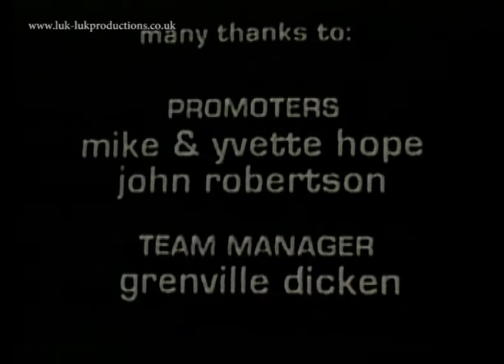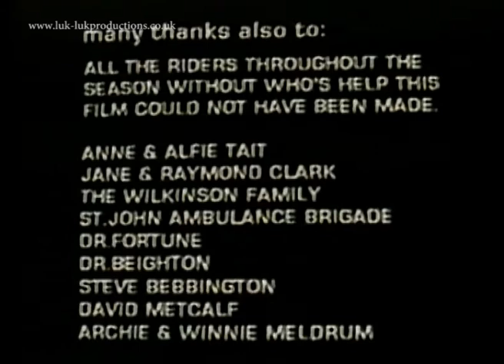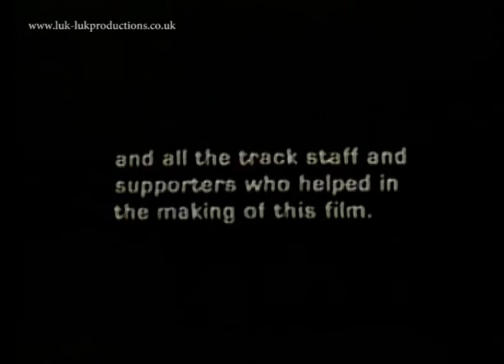BERWICK BANDITS DOCUMENTARY PART 5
The final part of the documentary following the Berwick Bandits through the 1998 season. Dedicated to the producer's late Uncle and Aunt, Eva and Ken Runcimen, who introduced him to a lifelong love of speedway back in 1969, that has lasted to this present day.